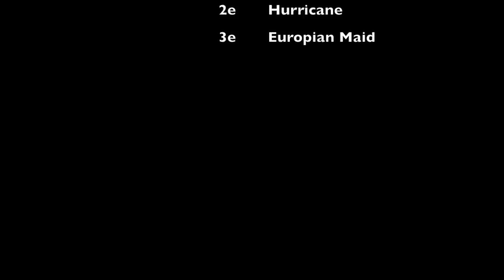3,5t Superstock Alphen 2018